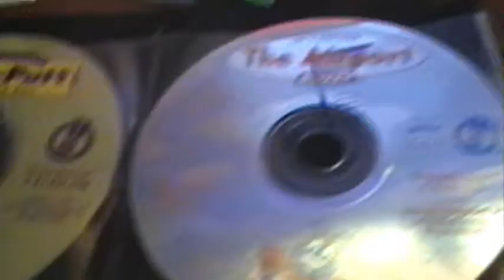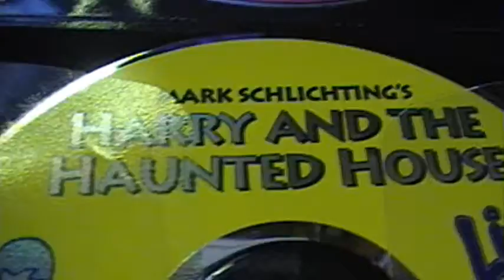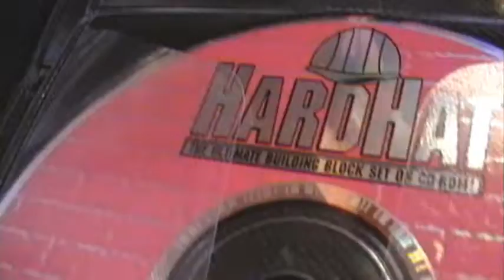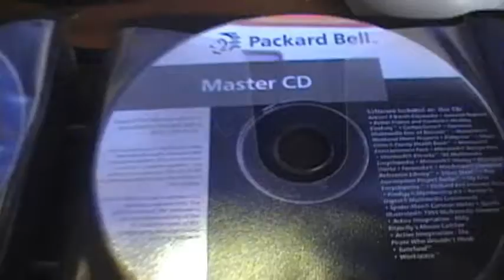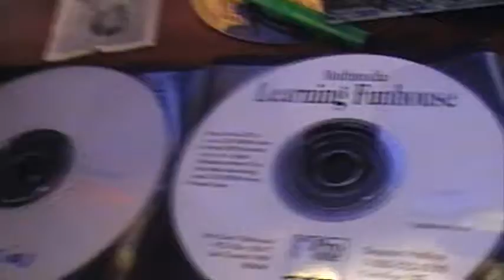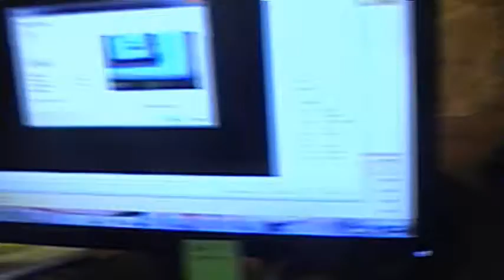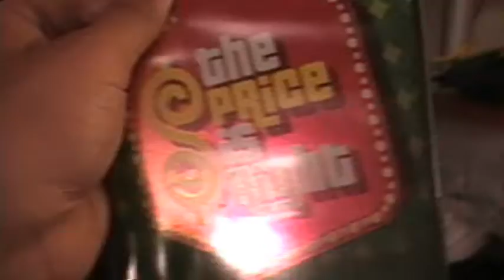My Retro Computer Game Collection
Here are most (not all) of my retro computer games.